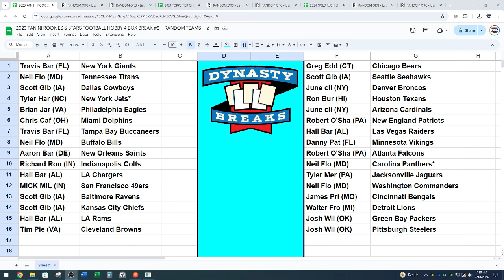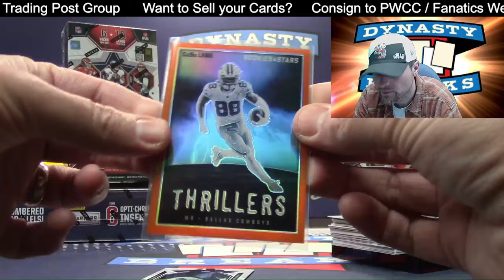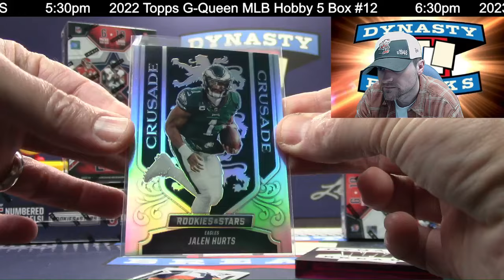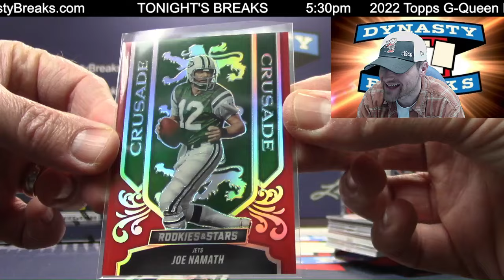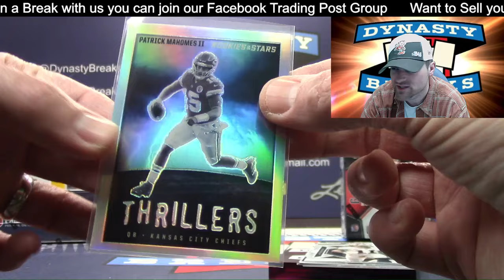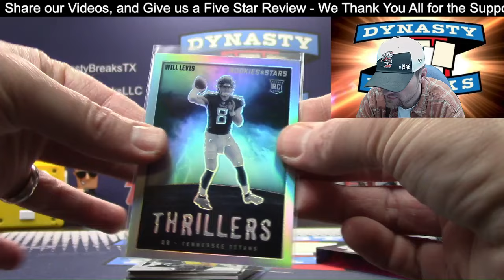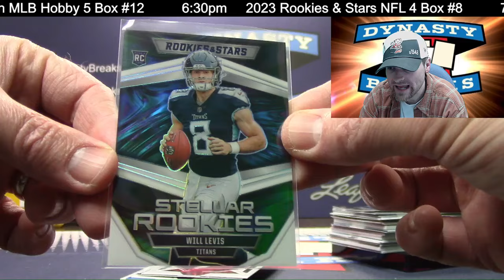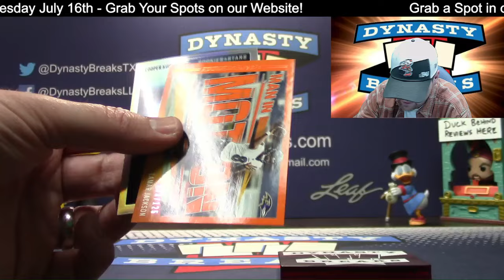2023 Rookies and Stars Football Card 4 Box Partial Case Break #8 Sports Cards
2023 Rookies and Stars Football Card 4 Box Partial Case Break 8